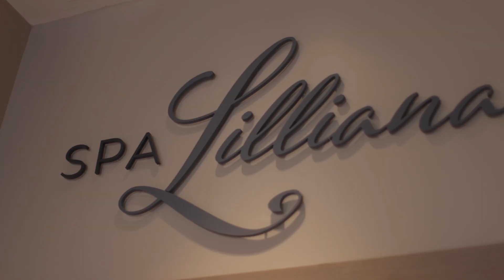Hotel Effie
An overview of Hotel Effie in 60 seconds!